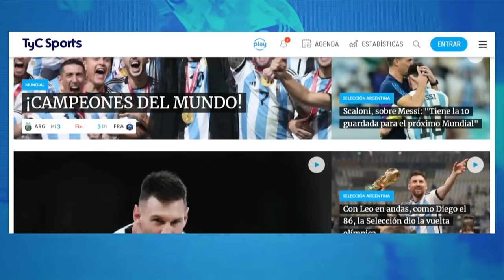"ALMIRÓN ENTENDIÓ COMO JUGAR LA LIBERTADORES" 🔥 CHICHO SERNA, EN TyC: LA ACTUALIDAD DE BOCA Y MÁS ⚽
Mauricio "Chicho" Serna, mano a mano con TyC Sports, expresó su confianza de cara al cruce con Palmeiras por las semifinales de la Copa Libertadores, opinó sobre las decisiones del entrenador Almirón y mucho más.